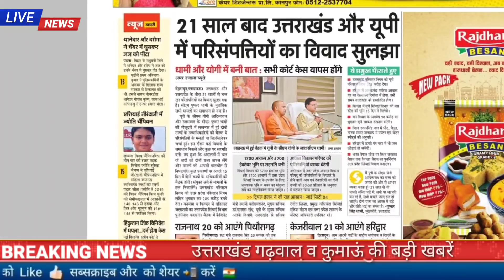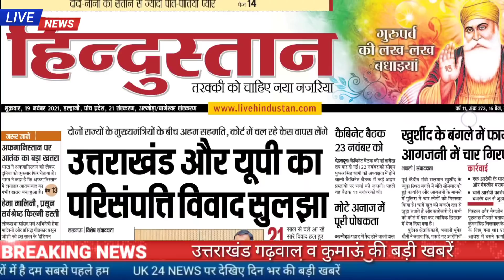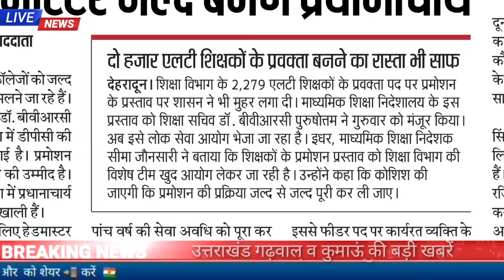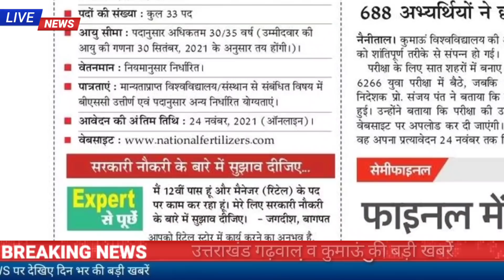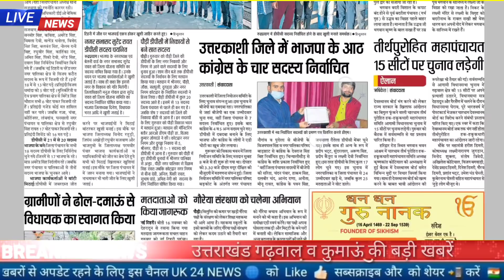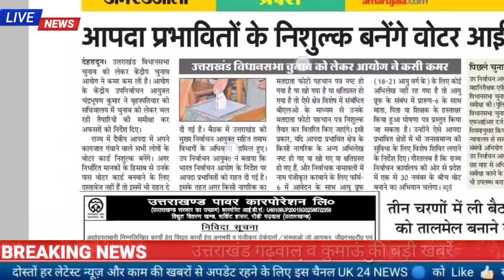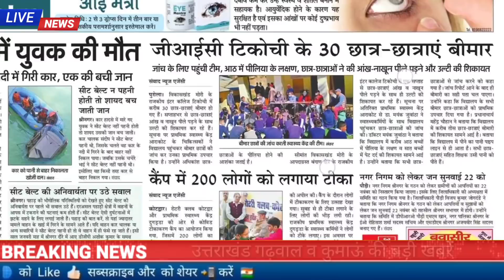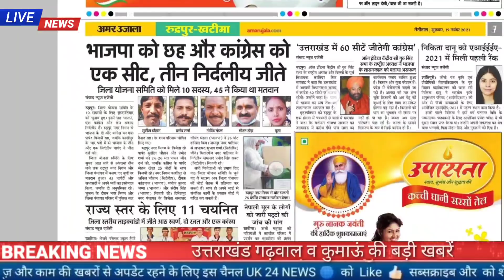19 नवंबर उत्तराखंड समाचार, UKSSSC ने जारी किया परीक्षा तिथि, उत्तराखंड में कोविड प्रतिबन्ध खत्म,जॉब